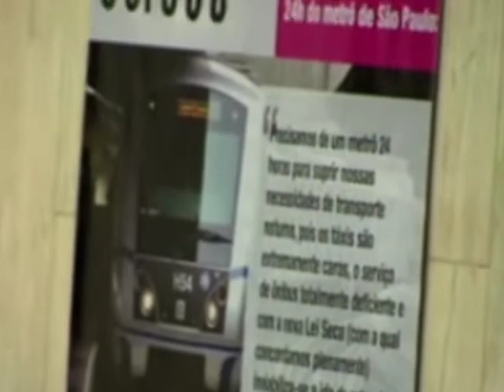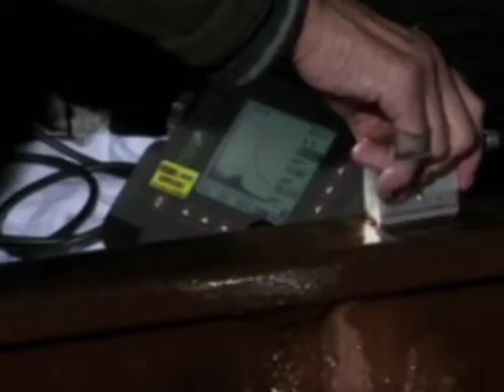Encontro discute viabilidade de um transporte por 24 horas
Uma audiência pública realizada na Assembleia Legislativa de São Paulo discutiu a possibilidade de viabilizar um transporte que funcione 24 horas. 75% dos passageiros do estado são transportados por metrô e trem.